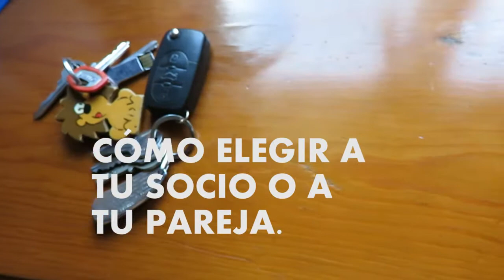¿Cómo elegir a tu socio o a tu novia?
Todavía no te has comprado mi libro, lánzate y cambia tu vida:
Ebook 3€